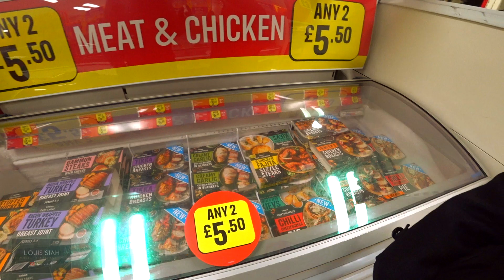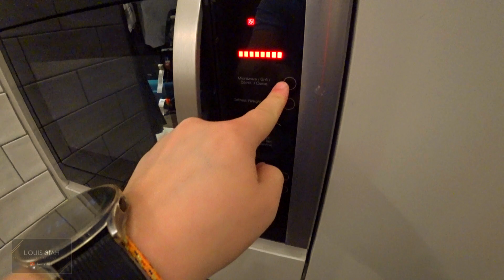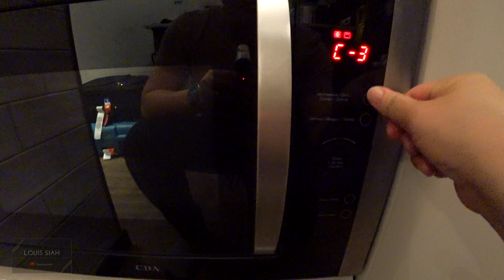Poplar Cafe Best Milkshake and Some Daily Cooking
Lifelink Homecare established more than 20 years ago in Malaysia, we provide homecare services for e.g. sale & rental of medical equipment, medical consumables, medical nutritions, private nursing, doctor's visit etc.